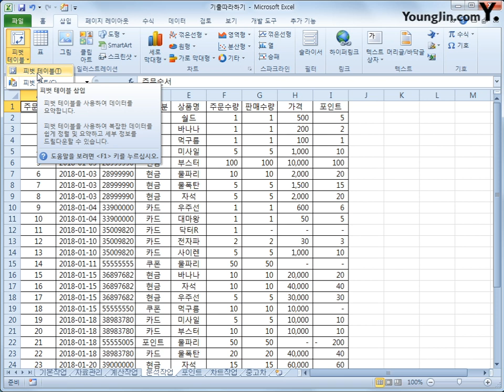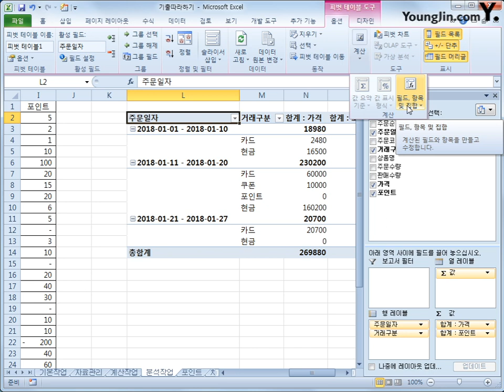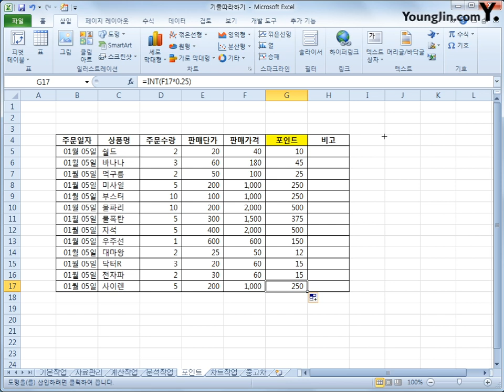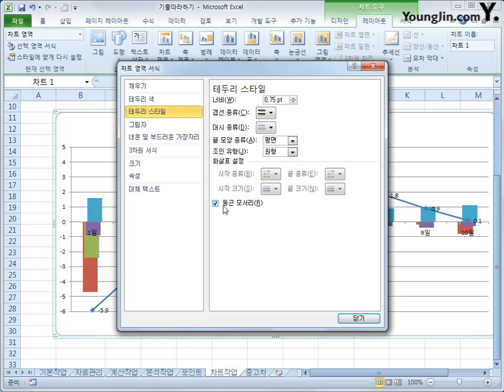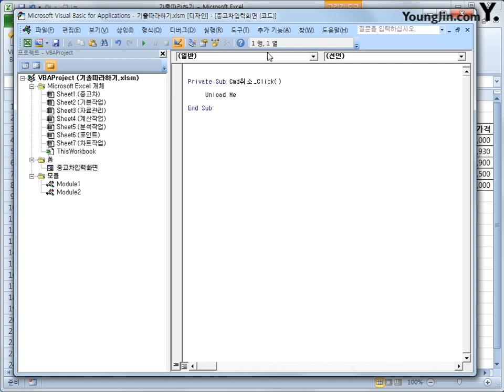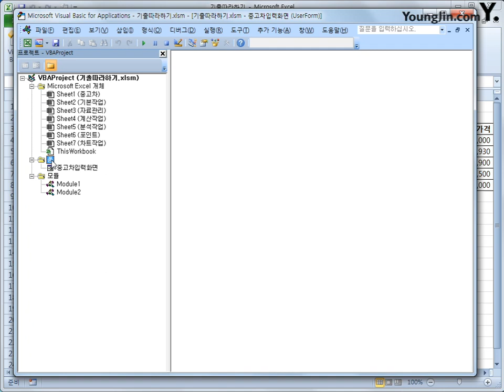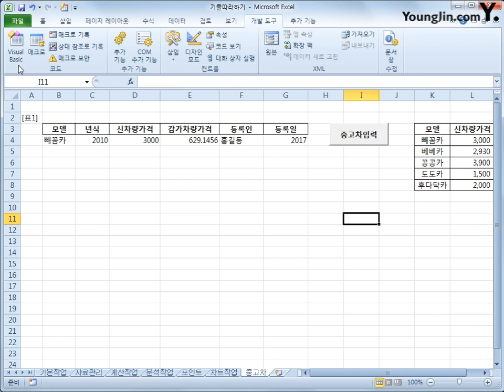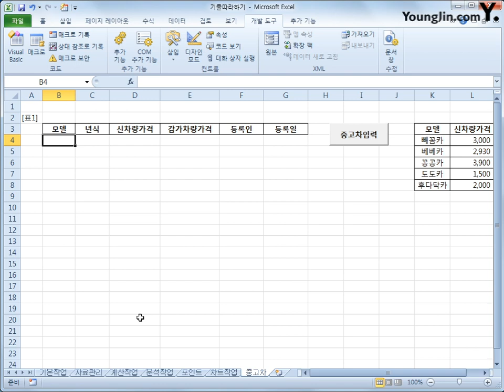스프레드시트 : 따라하기2(2018)